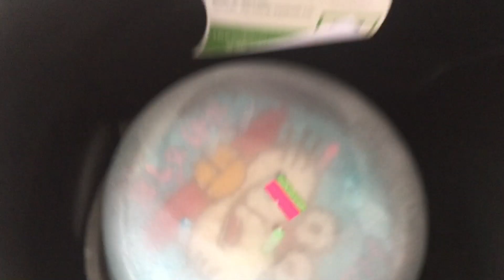เซอร์ไพรส์ วันเกิดน้องชาย😘🥳 (ลงย้อนหลัง)